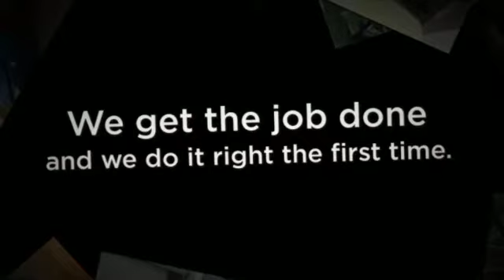NJ Painting Designs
NJ Painting Designs, is committed to excellence in every aspect of our business. We uphold a standard of integrity bound by fairness, honesty, and personal responsibility. Our distinction is the quality of service we bring to our customers.

NJ Painting Designs is located at 125 Southeast 25th Lane Cape Coral, FL 33904